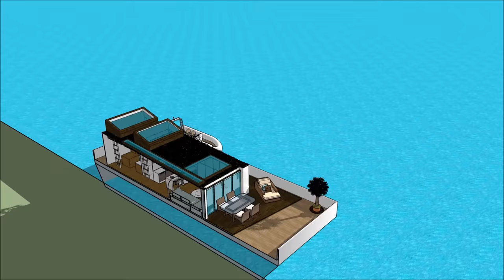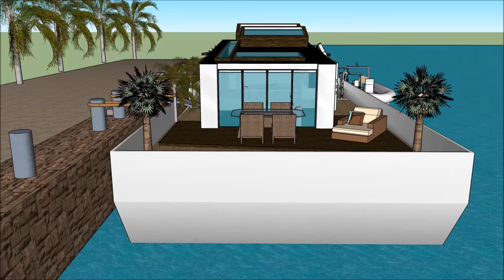Tiny small smart Houseboat Peniches in Paris FRANCE are cheaper than rent floating solution aqueous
The Tiny small smart Houseboat Peniches in Paris FRANCE are cheaper than rent floating solution aqueous  is made to sustain quality of living as a worldwide concept: Nice Monaco Marseille Seychelles French Polynesia Lyon Toulouse Antibes Cannes Nantes Strasbourg Montpellier Bordeaux Saint-Étienne Congo Madagascar Cameroon Ivory Coast Niger Senegal Chad Guinea Rwanda Burundi Belgium Benin Haiti Togo Vanuatu Comoros New Caledonia Aosta Valley Jersey Saint-Martin Wallis and Futuna Saint-Barthélemy Saint-Pierre and Miquelon Île-de-France Rhône-Alpes Provence-Alpes-Côte d'Azur Nord-Pas de Calais or elsewhere.

The Tiny small smart Houseboat Peniches in Paris FRANCE are cheaper than rent floating solution aqueous includes an Extravagant Barge Design ready for the extravagant user to rent the barge Houseboat in Nice Monaco Marseille Seychelles French Polynesia Lyon Toulouse Antibes Cannes Nantes Strasbourg Montpellier Bordeaux Saint-Étienne Congo Madagascar Cameroon Ivory Coast Niger Senegal Chad Guinea Rwanda Burundi Belgium Benin Haiti Togo Vanuatu Comoros New Caledonia Aosta Valley Jersey Saint-Martin Wallis and Futuna Saint-Barthélemy Saint-Pierre and Miquelon Île-de-France Rhône-Alpes Provence-Alpes-Côte d'Azur Nord-Pas de Calais or elsewhere world wide.

The Tiny small smart Houseboat Peniches in Paris FRANCE are cheaper than rent floating solution aqueous has three level plans with basement underneath it, which consist all the facilities needed for the renter. The Houseboat Barge has a unique modern contemporary design with unique architectural features. It has its own lounge area with gorgeous view of the bay.